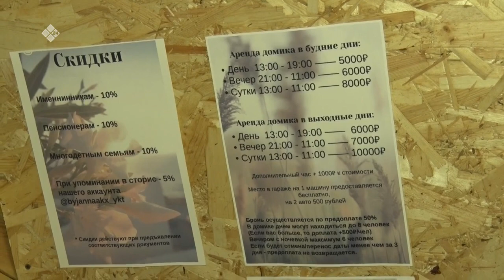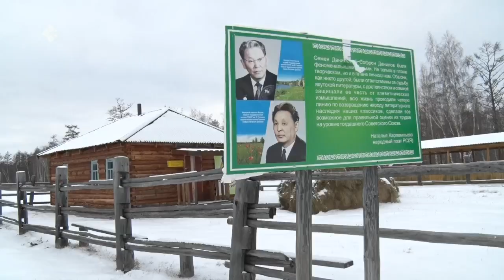«Үлэ дьоно» (25.11.22)